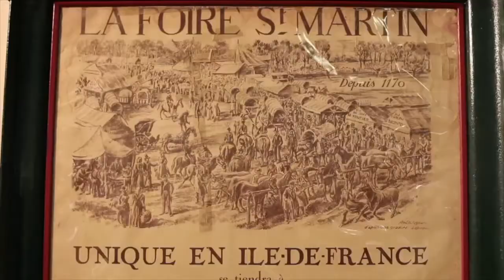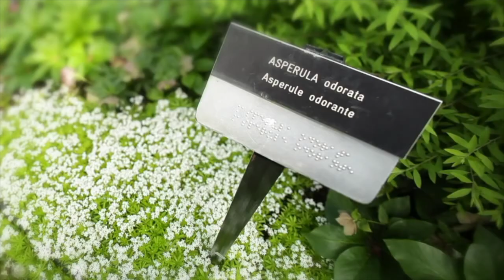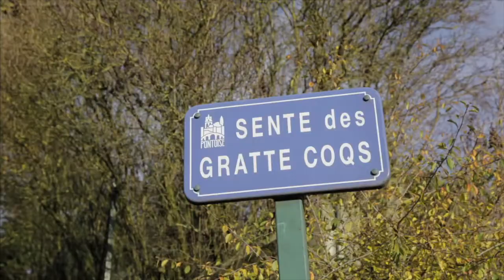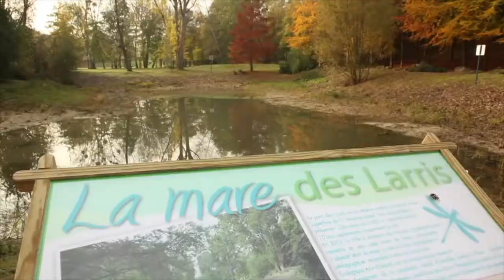EUTOPIA Week CY Summer 2020 - Discover CY: Cergy, the country of impressionism: Pontoise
Last but not least, we will spend today’s visit in Pontoise, which is situated 10 minutes from Cergy. The label “Town of Art and History” was given to Pontoise in 2006 and there are a lot of reasons for it: secret cellar of Moineau, castle of Marcouville, museums, parcs and historical churches.
@Copyright : Ville de Pontoise

For impressionism lovers, there is the museum of Camille Pissaro, but if you prefer modern art, you can visit the museum of Tavet-Delacour.